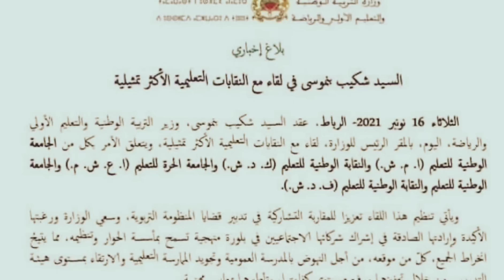يوسف علاكوش الكاتب العام للجامعة الحرة للتعليم يكشف النظام الأساسي للتعليم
يوسف علاكوش الكاتب العام للجامعة الحرة للتعليم يكشف النظام الأساسي للتعليم الترقيات والمقصيين من خارج السلم وضحايا الزنزانة 10